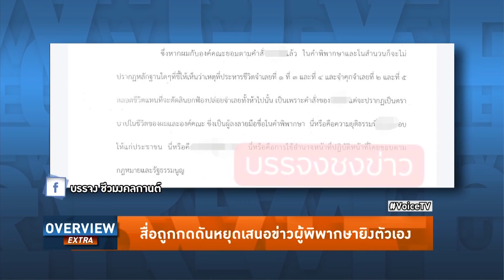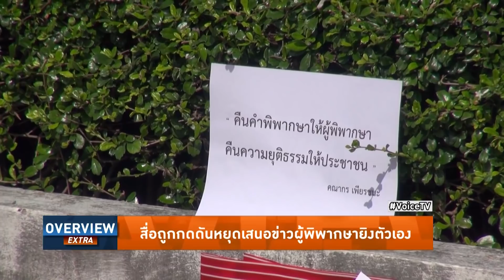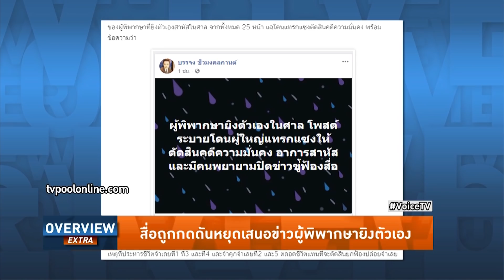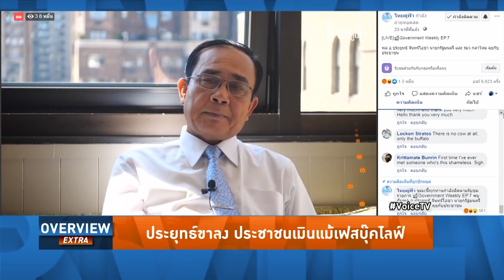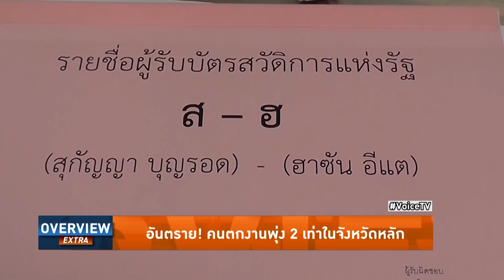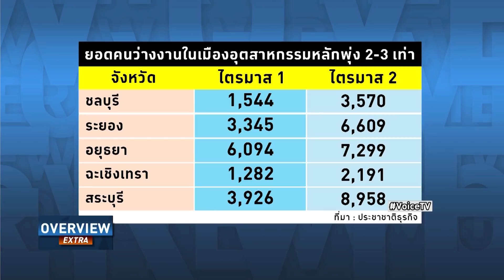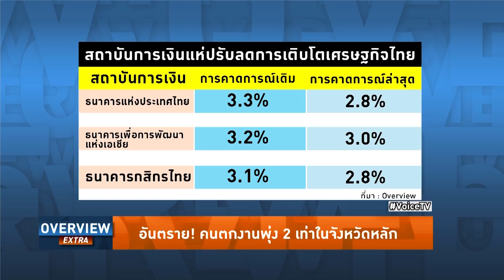Overview Extra ประจำวันที่ 6 ตุลาคม 2562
รายการ Overview ประจำวันที่ 6 ตุลาคม 2562